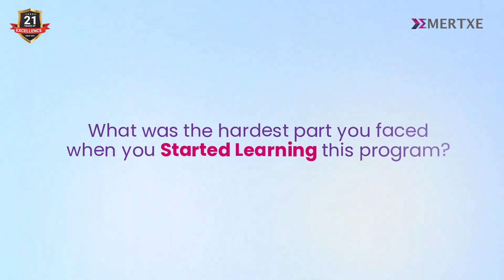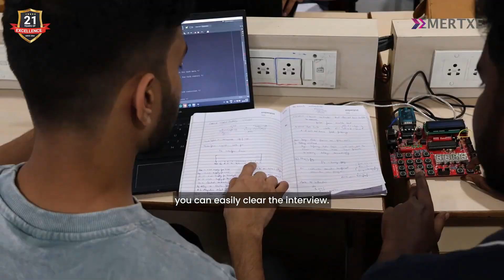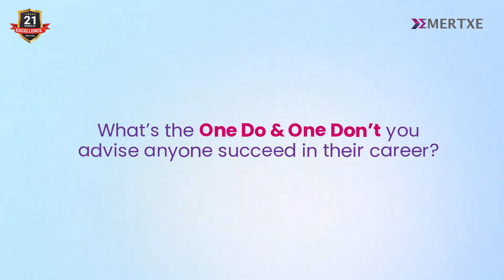Passion for Embedded Systems Got Placed at Chelsio Communications | Emertxe Journey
Passion for Embedded Systems Got Anandhu Placed at Chelsio Communications | Emertxe Journey

Barely attended classes and lived in the moment. But after graduation, reality hit. He attended an Interview and didn’t get offer letter, and he was stuck. That’s when he decided to upskill in Embedded Systems and joined  @EmertxeTrainings   a field he believed AI couldn't easily replace.

he explored all the trending options – Web Dev, Data Science, Embedded Systems – and his heart chose Embedded. The journey wasn’t easy. Sitting 4 hours a day felt impossible at first, but with consistency, it became his strength.

From learning C, DSA, and microcontrollers to building real projects – he transformed. he went from having zero portfolio to designing his own projects and cracking placement tests.

🎯 his advice to beginners: If you have a passion for Embedded, chase it with everything you’ve got. Passion gives you purpose and pushes you through the toughest times.

The entire Emertxe team extends its heartfelt congratulations to Anandhu Ajith for this outstanding achievement and wishes him success in all his future endeavors.

Some Of The Main Reasons Are :
1. 1500+ Core Placement Companies Are Hiring Our Students
2. We Give 100% Job Guarantee, 70+ Expert Mentors, Highest You Can Find in the Training Industry.
3. We Provide Disha Workshops, Mock Interviews and Career Coaching.
4. 2 Years Unlimited Placement Opportunities. Flexible Learning Modes - Online and Offline

Thank you for joining us in celebrating Anandhu Ajith's achievement and for being a part of the Emertxe community dedicated to excellence in the field of embedded systems.

Sounds Amazing?? If you found Anandhu Ajith's journey inspiring and insightful, don't forget to:

00:00 - Introduction
00:15 - Why did you choose Embedded Systems and Emertxe?
00:43 - Hardest part you faced during the program?
01:12 - Emertxe's course structure
01:45 - Become Industry Ready?
02:53 - Emertxe build your capability?
03:30 - Interview Performance ?
04:09 - Chelsio Oppurtunity?
04:28 - Any lessons helped you during the Interview ?
05:05 - Advice to your beginners?
06:11 - Interview Experience ?
06:45 - Securing a Job at Chelsio means to you?
07:12 - one do and one dont